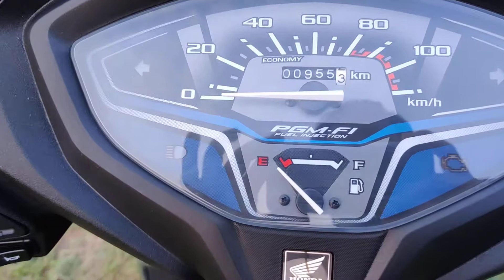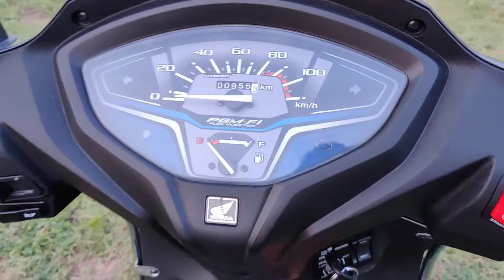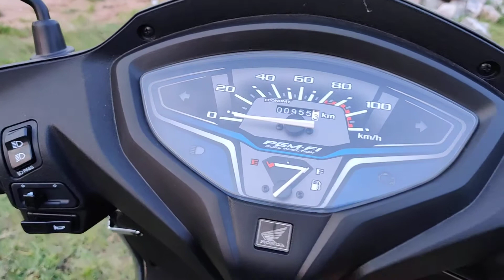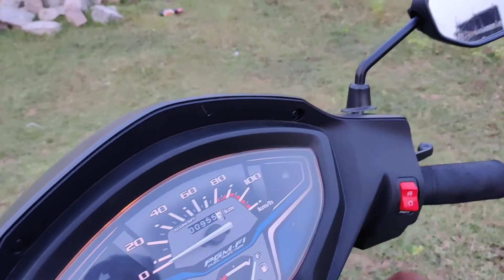Honda Activa BS6 walk-around, features and short review.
Hi people! In this video, I'm sharing my experience of riding a Honda Activa BS6